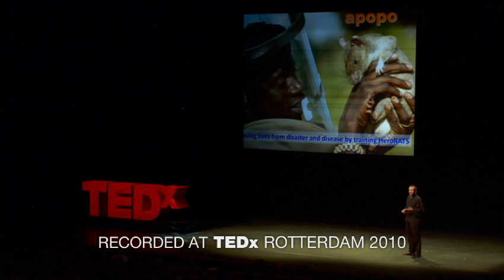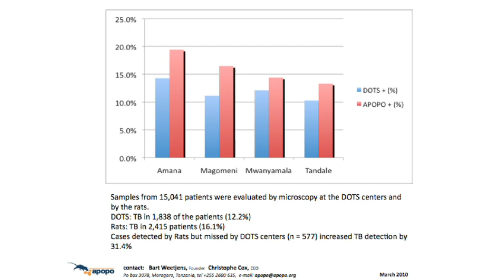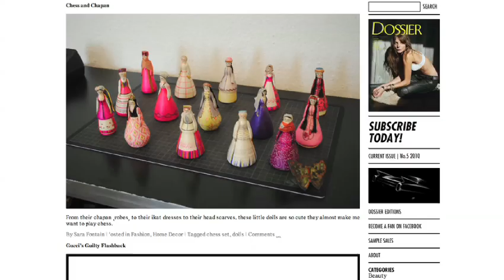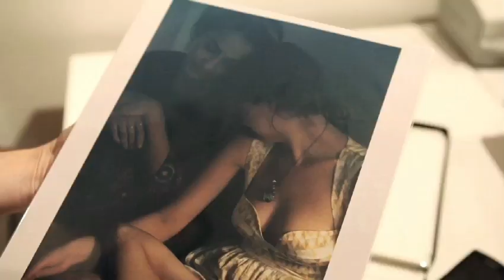Bart Weetjens: How I taught rats to sniff out land mines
At TEDxRotterdam, Bart Weetjens talks about his extraordinary project: training rats to sniff out land mines. He shows clips of his "hero rats" in action, and previews his work's next phase: teaching them to turn up tuberculosis in the lab.